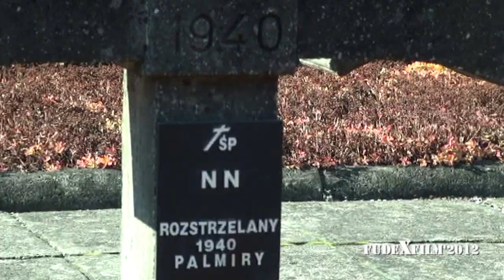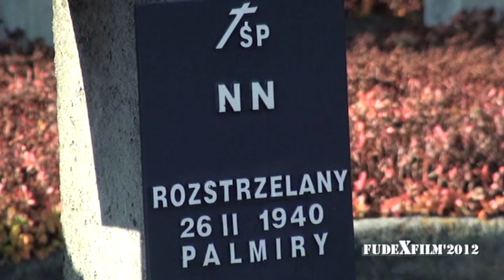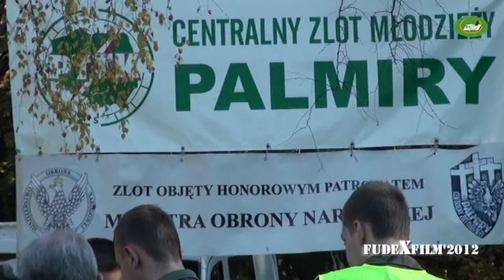CENTRALNY ZLOT MŁODZIEŻY PALMIRY 2012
CENTRALNY ZLOT MŁODZIEŻY PALMIRY 2012, 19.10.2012